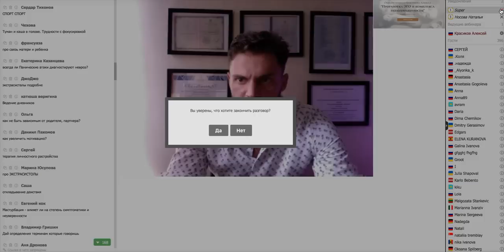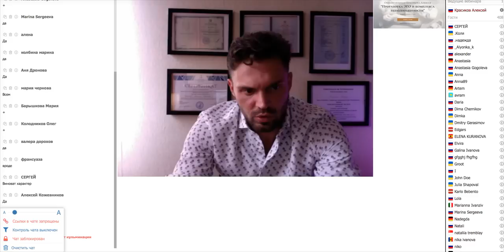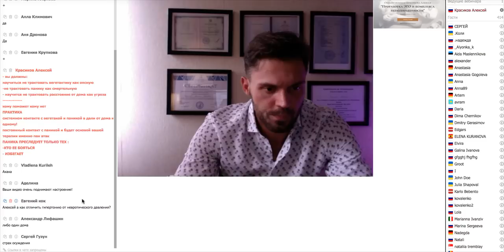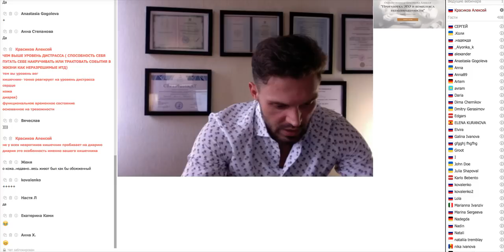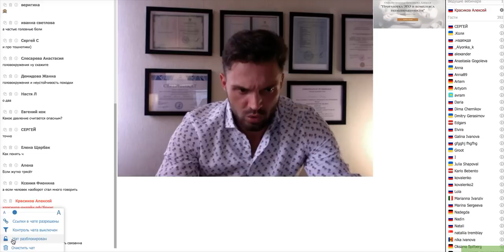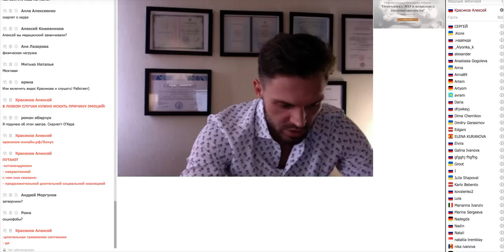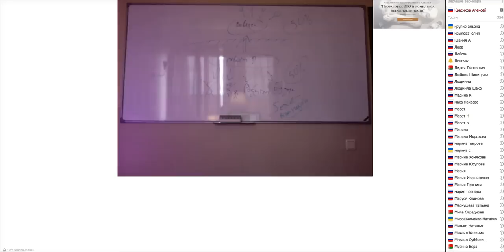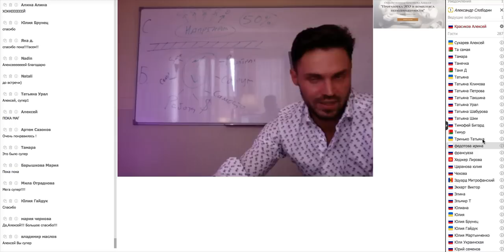Ответы на все вопросы по ВСД и НЕВРОЗУ! Паническая Атака/как лечить невроз?